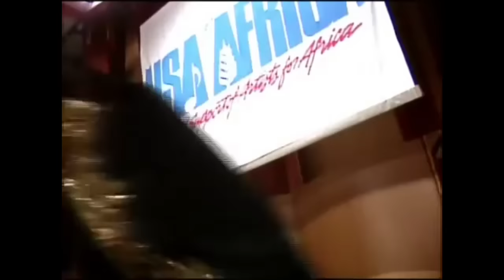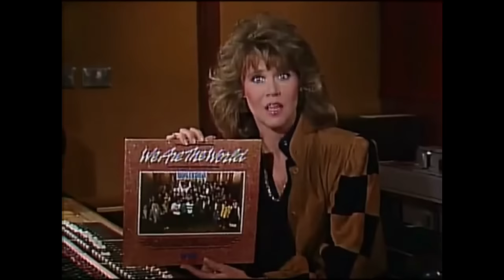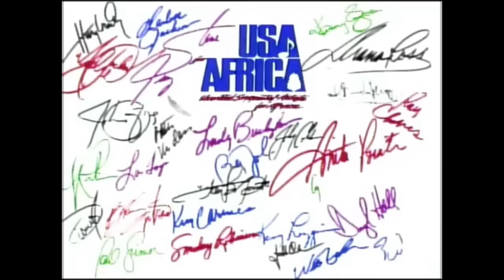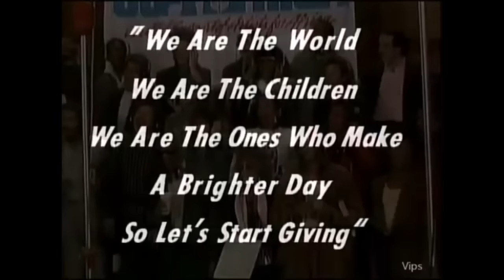We are the world Short Film